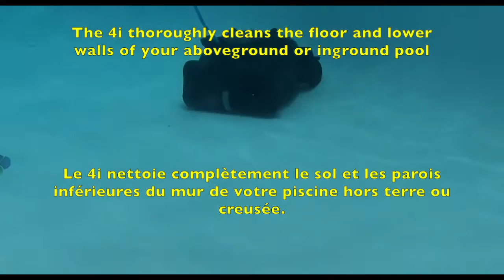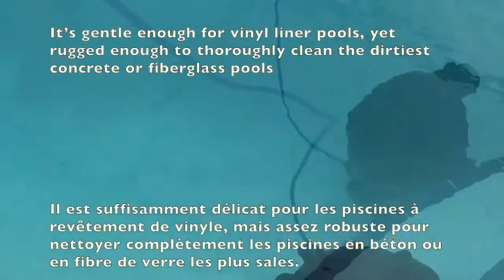Robot Smartpool 4i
Vidéo de présentation du robot Smartpool 4i disponible sur le